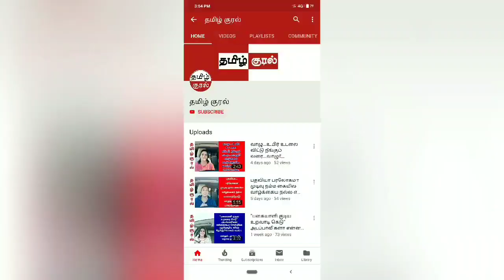மரம் நடுவீர் மலைப்பகுதியில் மரத்தைப் பற்றிய கவிதை....